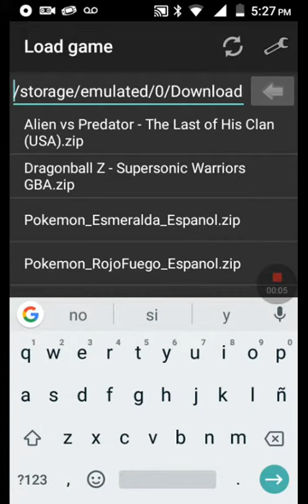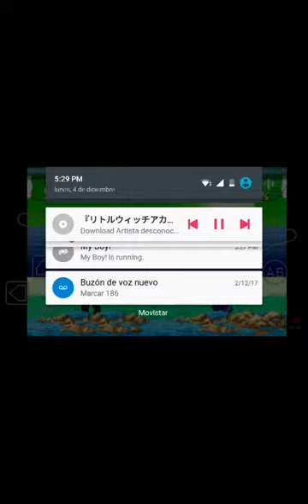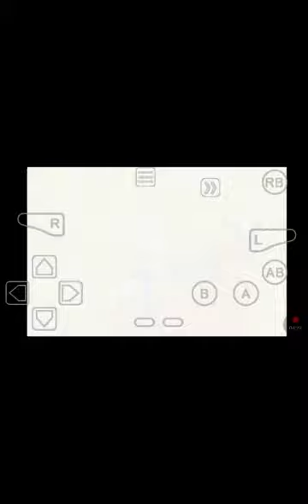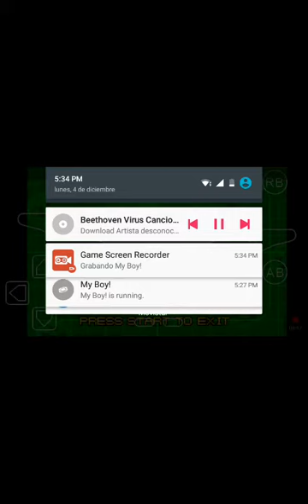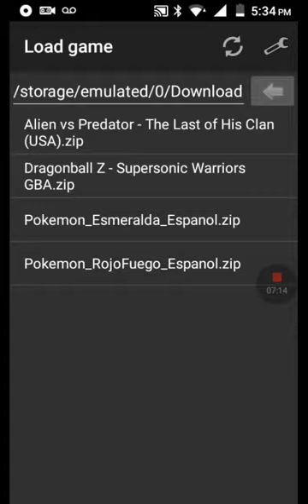Dragón ball super Sonic warios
Hecho por qué el detrás de cámaras no se pudo hacer